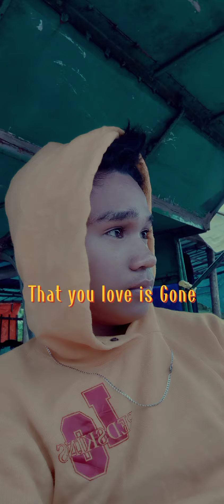love is gone